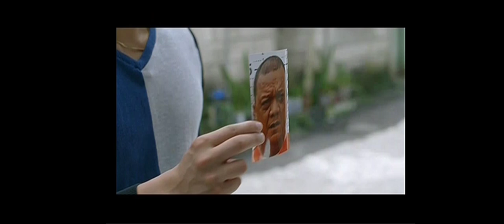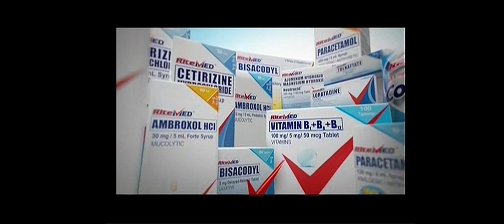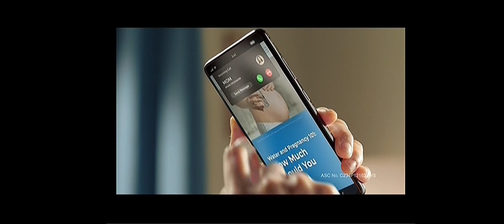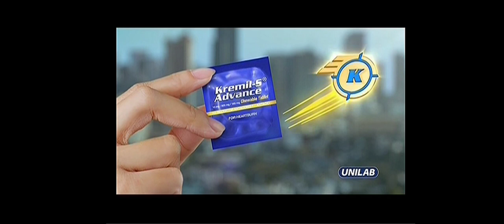FPJ'S Batang Quiapo commercial break on A2Z (February 23, 2023) part 2